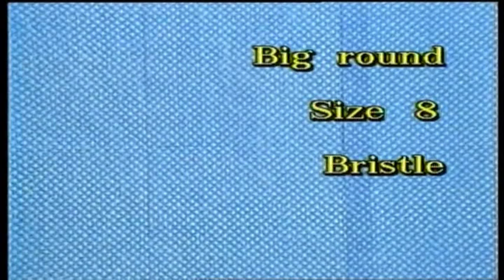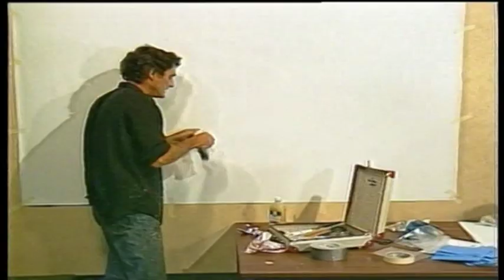Learn to Paint Australian Landscapes in Oils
Learn to Paint Australian Landscapes in oils with Len Hend is from one of the original VHS videos. This is one of 6 lessons that were distributed on VHS video during the early 1980s.